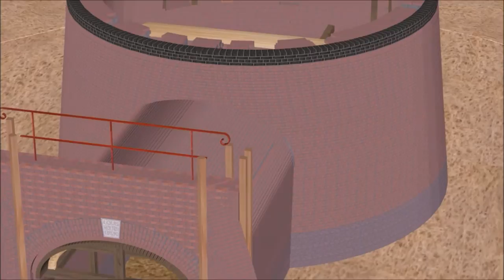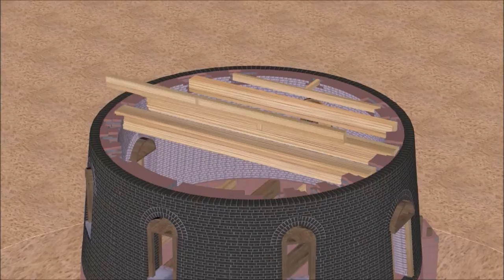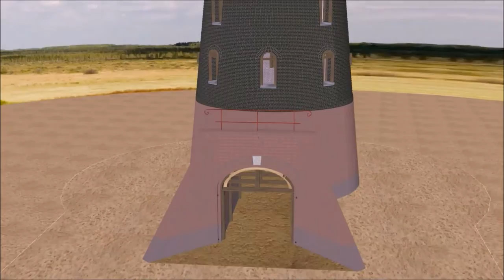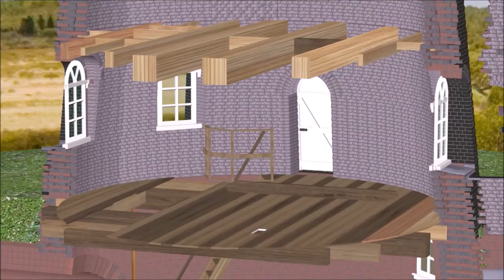Molen deel 01 metselwerk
Hoe ging het bouwen van een molen in 1890.
Ik heb geprobeerd om dat in beeld te brengen.
Er zullen toen wel steigers gebruikt zijn maar die heb ik weggelaten ivm de duidelijkheid van het bouwen zelf.
Het hijsen van materialen gebeurde dmv hijsblokken aan een hijs-stelling, als hijs-stelling werd ook wel gebruik gemaakt van een van de wieken die werd dan op de begane grond opgericht en gebruikt als hijsmast.